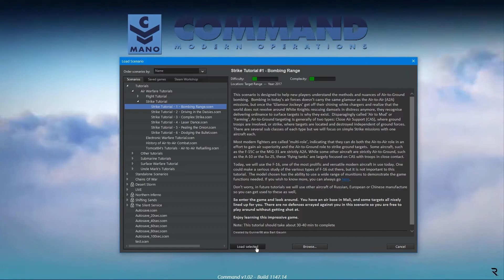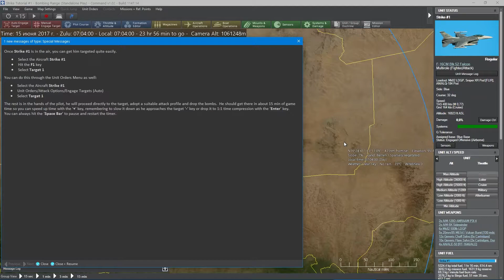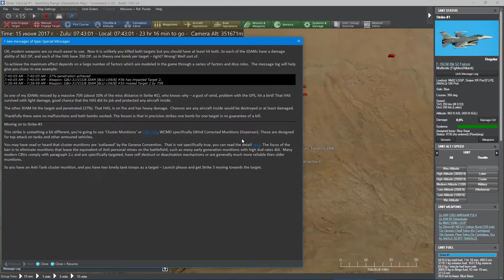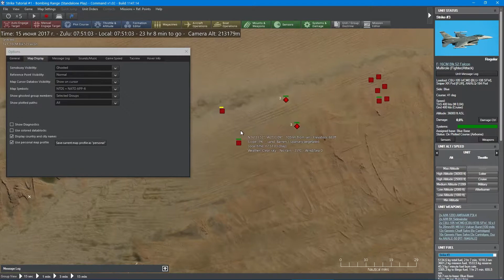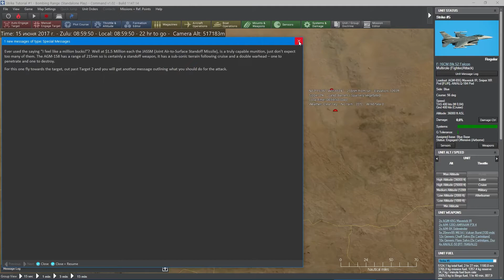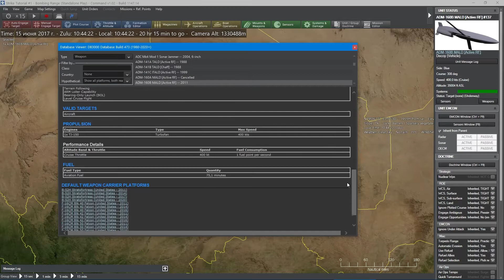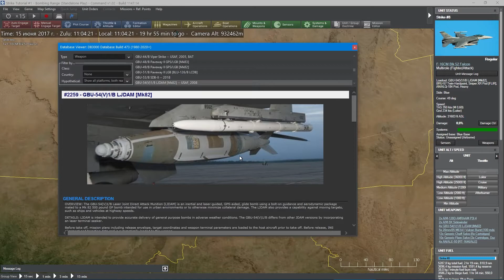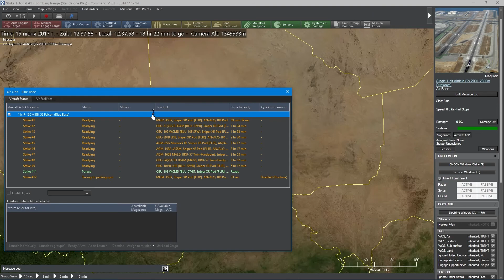Command Modern Operations - Обучение #9 - Авиация. Основы ударов по земле и дальность бомбометания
Обучение Command Modern Operations. Часть 9 - Наземные удары.1

00:00 - Вводная часть - что такое наземные удары
05:56 - Неуправляемые бомбы
09:24 - Виды неуправляемых бомб и расшифровка обозначений современных бомб
13:31 - Управляемые бомбы GBU-31
16:43 - Переключение отображения дальности действия сенсоров и вооружения
20:29 - Возможные промахи бомб и логи действия вооружения
22:00 - Кассетные боеприпасы CBU-105
23:47 - Как включить использование пушки на самолёте
25:54 - Переключение отображения символов на карте -  NTDS / Stylized
30:36 - Управляемые бомбы GBU-39/B SDB
33:06 - Удары AGM-65 Maverick по мобильным целям
36:57 - Как использовать крылатые ракеты JASSM с корректируемым курсом
43:21 - Что такое MALD и как их запускать
50:07 - Свободный выбор боеприпасов по оставшимся мишеням

Command Modern Operations получила известность как реалистичный симулятор боевых действий, где используется вся известная военная техника. Это позволяет смоделировать любой военный конфликт или операцию в любой точке земного шара.